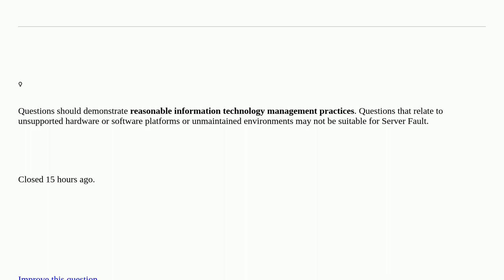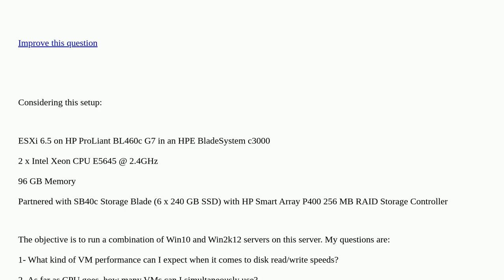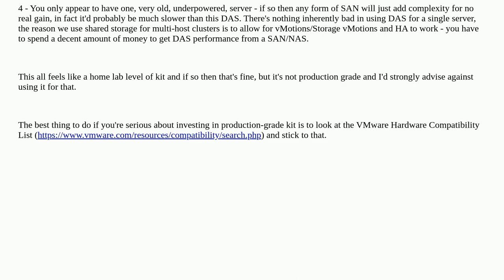VMware Setup on BL460C G7 performance [closed]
A special thanks goes out to the community

  vmware-esx